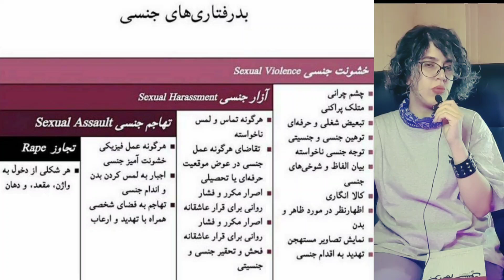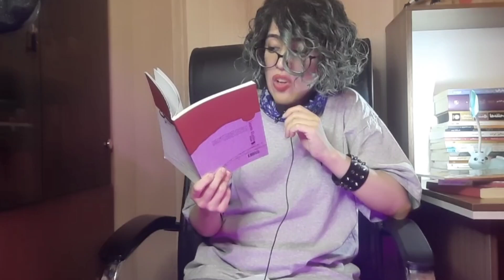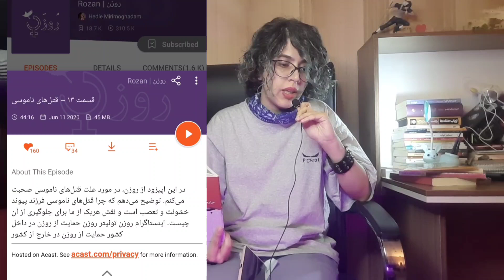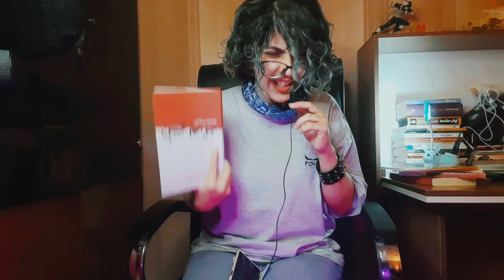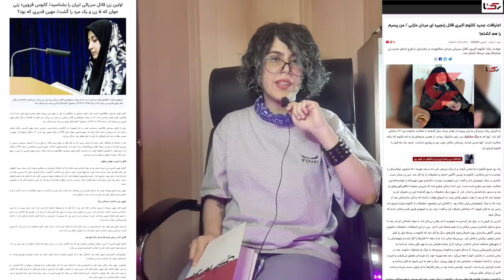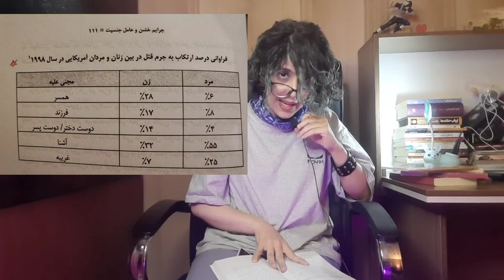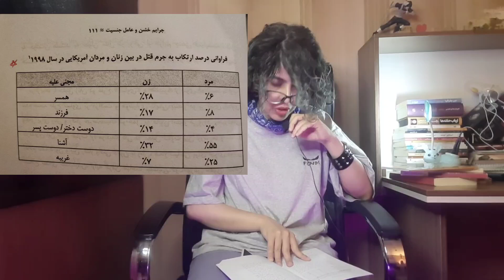جرایم خشونت‌آمیز؛ از فقر و تبعیض تا زن کشی و قتل‌ ناموسی | نسبت آزادی با جرم | آیسان اسلامی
در این ویدیو به بررسی عمیق جرایم خشن در جامعه می‌پردازم. اگر به مسائل اجتماعی و ریشه‌های جرایم علاقه‌مند هستید، این ویدیو را از دست ندهید.

از تعریف انواع جرایم خشونت‌آمیز تا تحلیل علت‌های اجتماعی و اقتصادی آن‌ها.
چرا جرم و جنایت و خشونت در جامعه وجود دارد؟
رابطه فقر، تبعیض و سرکوب با جرایم خشن چیست؟
همچنین، نظریه‌های جامعه‌شناسی مانند انگ‌زنی و کنترل اجتماعی را بررسی می‌کنیم و
نگاهی به آمار جرم و جنایت به تفکیک جنسیت می‌اندازیم
تا پاسخی به آیسان_اسلامی داده باشم.

من تصمیم گرفتم تولید محتوا رو جدی‌تر دنبال کنم و برای این کار به کمک و حمایت شما نیاز دارم.
با استفاده از لینک زیر می‌تونید به من کمک مالی کنید تا بتونم تجهیزات بهتری بخرم و وقت بیشتری برای ساختن ویدیو و پادکست بذارم. 🙏☺️🌸

0:00 مقدمه
0:39 معرفی کتاب جامعه شناسی جرائم خشن اثر محمدمهدی لبیبی
1:41 انواع جرائم
2:31 انواع جرائم خشونت آمیز
3:27 خشونت خانگی
3:59 خشونت جنسی
4:25 فرق تعرض جنسی و تجاوز جنسی در چیست؟
5:14 شب بلورین یا شب کریستال‌ناخت
6:24 جرم نفرت‌محور چیست؟
7:37 تاثیر جرائم خشونت‌آمیز بر جامعه
9:04 جرم‌شناسی چیست
9:50 چرا جرم‌شناسی از منظر جامعه‌شناسی مهم است؟
11:46 جرم از منظر دورکیم
13:00 آیا شغل مادر به تربیت فرزند آسیب می‌زند؟
15:37 نفش پدر در تربیت فرزند
16:31 تاثیرمجرد بودن بر ارتکاب قتل
18:13 زن کشی به دست مردان مرحم
18:34 زن سرپرست خانوار نه زن بی‌سرپرست!
19:37 انگیزه‌های جرائم خشونت آمیز
20:37 بدآموزی پدر بر فرزند!
22:34 چرا در شهر، جرم و جنایت بیشتر است؟
25:00 نسبت تبعیض، آزادی و وقوع جرم
26:50 معرفی فیلم «ساعت شش صبح» و«آواز قو»
30:27 زن کشی در ایران وضعیت قرمز
31:13 ابا فقرا پایین شهر، مجرمند؟
32:41 نظریه نظارت اجتماعی و جرم
35:00 جنبش می‌تو و روابط قدرت
36:05 هیچ چیز بعید نیست!
36:45 نظریه یادگیری اجتماعی
38:20 پنج روش توجیه جنایت و رفتار غیر اخلاقی
39:24 سعید حنایی معروف به عنکبوت
40:16 انسانیت‌زدایی چیست؟
40:49 نظریه برچسب‌زنی یا انگ‌زنی اجتماعی
42:09 کج‌روی اولیه و کج‌روی ثانویه
43:20 انگ‌زنی و جرائم مبتنی بر نفرت
43:49 گارفینگل و مراسم بدنامی
44:33 فقر و تبعیض‌ ساختاری، عامل وقوع جرم
47:15 رویکرد جنسیتی جرم شناسی
47:53 تفاوت‌های جنسیتی در جرم
50:00 ویژگی‌های جرائم زنان
52:15 مردان مجرم در ایران
55:22 اعدام پاسخ خشونت یا بازتولید خشونت؟

لینک ویدئوهای مرتبط:
📌 تاثیر انقلاب اکتبر بر کاهش خشونت علیه زنان | معرفی کتاب زنان و خانواده از لئون تروتسکی

این ویدیو ترکیبی از ری_اکت ، معرفی_کتاب و پادکست بود. بازم محتوا اینجوری مایلید معرفی کنم؟ شما درباره جرائم خشونت آمیز در جامعه چه نظری دارید؟